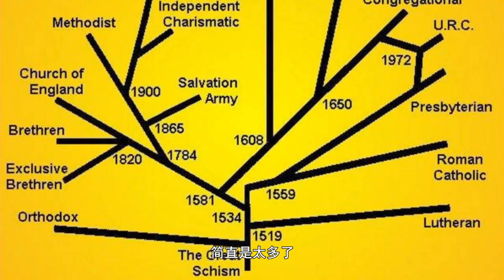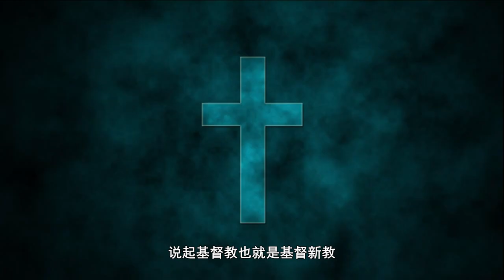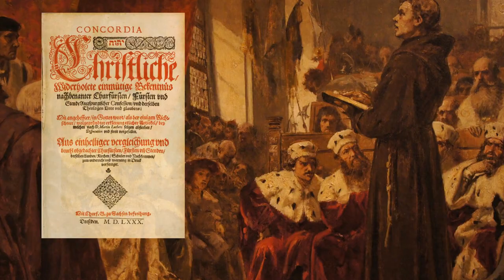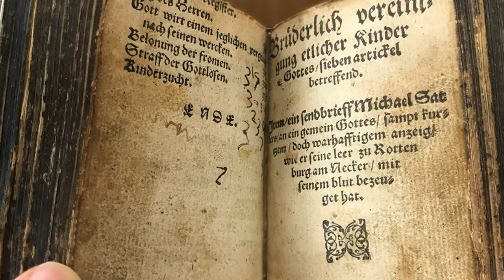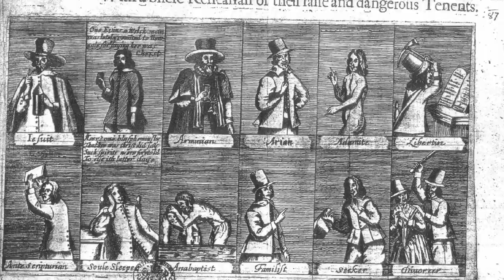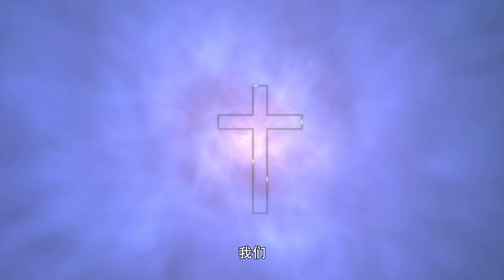說一說（上）：“主流基督教”是基督教發展的第一個階段，其中的信義會、聖公會、改革宗、長老會、歸正宗、再洗禮派、浸信會、衛理公會、福音派、自由派、靈恩派、基要派、五旬節派、無宗派、極端教派。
原來如此是一個介紹宗教、歷史、文化的頻道
希望在我們的整理下讓大家對一些耳熟能詳卻又知之甚少的題材
能夠有新的認識
同時也是我學習的新過程
希望我們能在一起活到老學到老，謝謝大家    ！！！